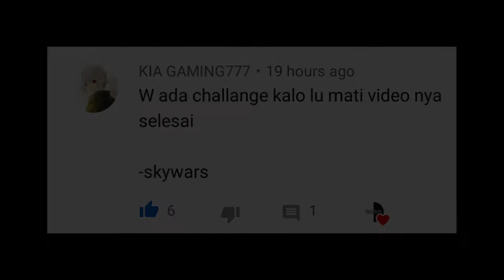Kalo gua mati videonya selesai - Minecraft Skywars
Hello gaes jumpa dengan aku CraftBlack Dan video kali ini aku bakalan buat video (Challenge Kalo lu mati videonya selesai - Minecraft Skywars )

Bisakah like 30 ?

Plisss Hargai Yaa Karya SESEORANG "SOALNYA BIKIN VIDEO ITU NGGAK GAMPANG"

Jangan lupa Liat video lainnya juga

Upload Secara Random:
V:

Edit Video:
Filmora 9 Crack No Eatermark

Edit Thumbnail:

PicSay Pro
Backgroup Eraser
Pixelab
filmora 9

NoCopyright

Terima kasih udah baca deskrisi :)